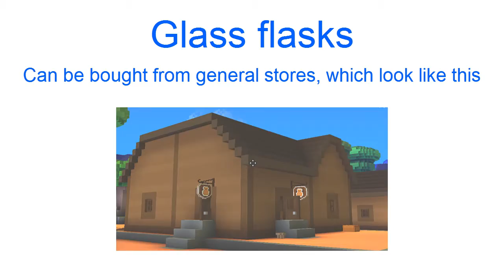Cube World - How to make Life Potions! - TUTORIAL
In this tutorial we look at how Life Potions are made.

Enjoy being able to heal and move at the same time!